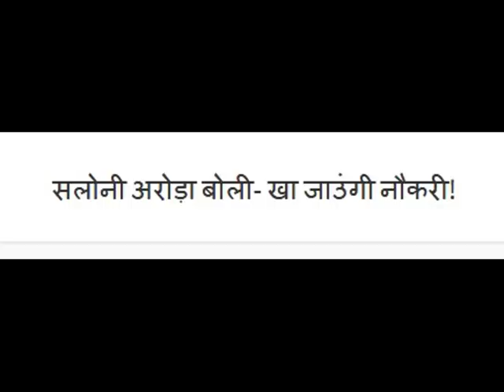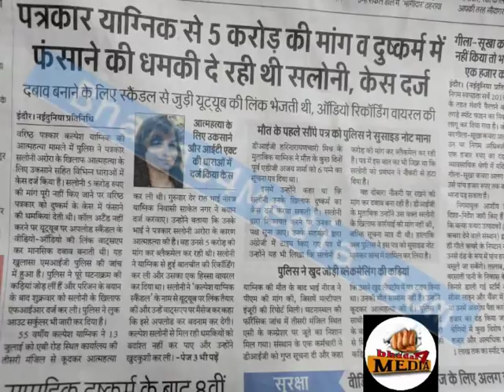ऐसी सुंदरियों से बच कर रहें वरना बर्बाद हो जाएंगे